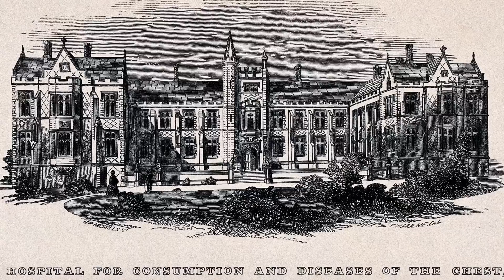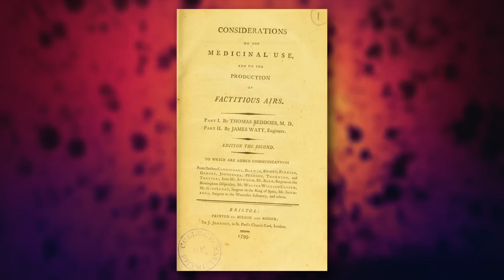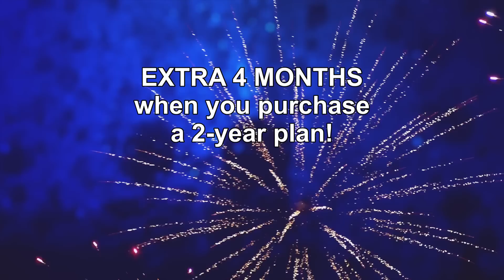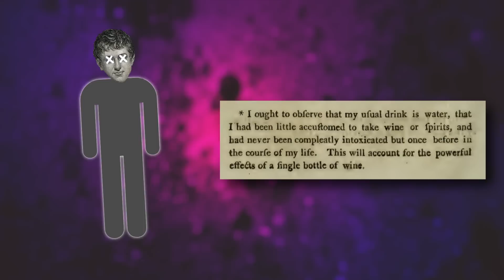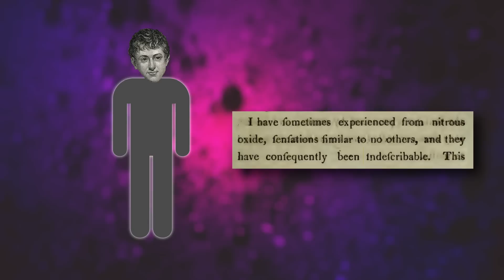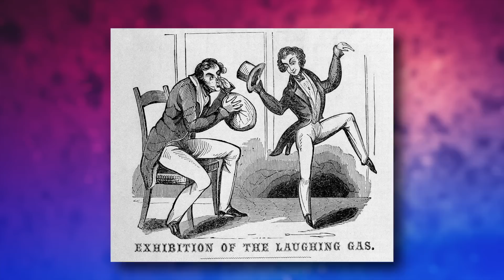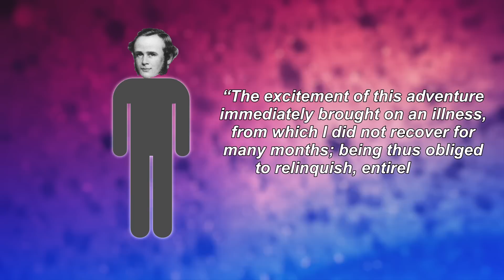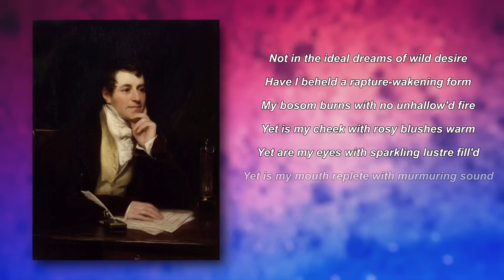How Victorian Laughing Gas Parties Revolutionised Medicine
🌏 Get an Exclusive NordVPN deal + 4 months extra here ➼ It’s risk-free with Nord’s 30-day money-back guarantee!

Discover the fascinating history of laughing gas, or nitrous oxide! From its surprising role in anaesthesia to its infamous use at 19th-century parties, this video explores how one gas changed the world.

Timestamps:
0:00 - The rise of pneumatic chemistry
2:57 - Humphry Davy's experiments
11:28 - The birth of anaesthesia